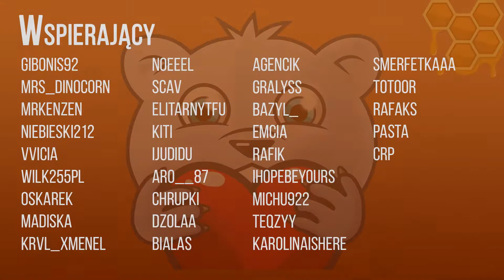PODRÓŻ DO JĄDRA PLANETY - Astroneer #7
🎵 WYKORZYSTANE UTWORY: